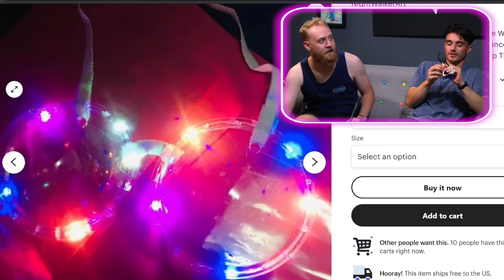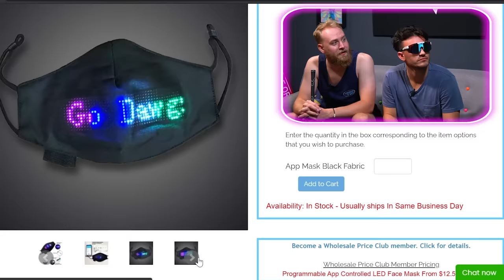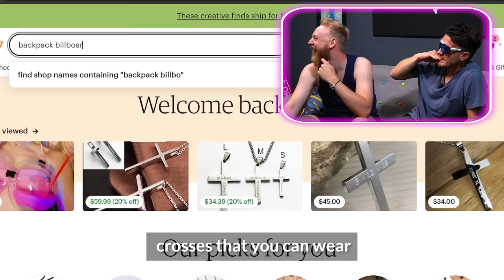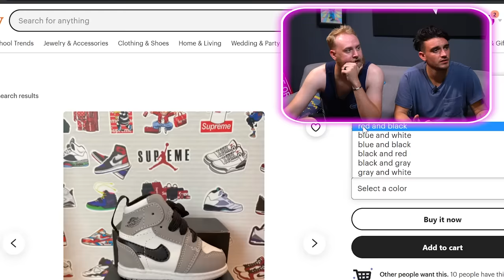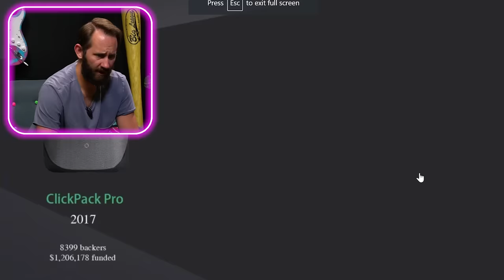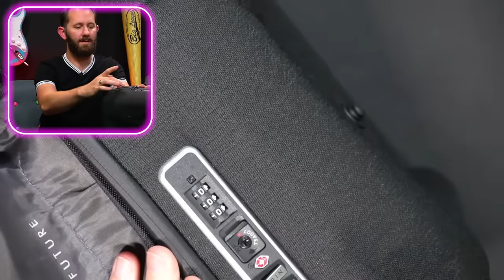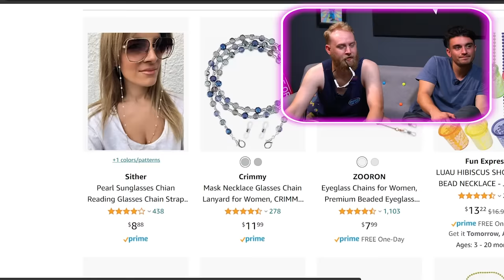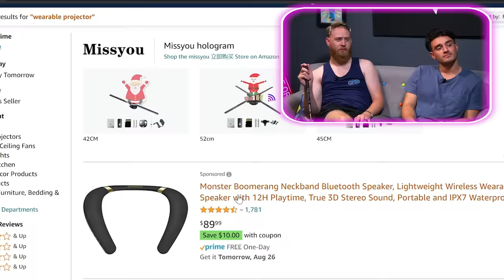10 Wearable Products With Unexpected Features!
WE ARE HIRING. We need Editors, a Thumbnail Designer, and Director of Brand Partnerships. If you believe you are qualified, apply

Oh, hey there! Welcome to Dope or Nope! Today we are looking at a bunch of strange wearable products with features you wouldn't see coming! This was an episode built for Tanner, so you can visibly see Matt and Woods' uncomfortability with some of these products if you pay attention. Let us know what your favorite product was down below, and also let us know how that thumbnail made you feel lol